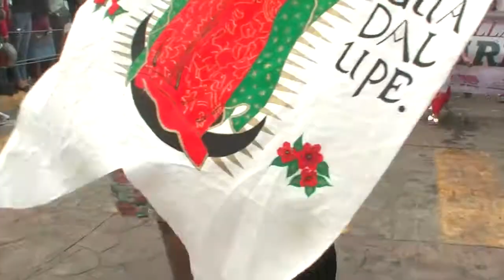Tradición y Orgullo en las festividades patrias del municipio de Coatepec H.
Al ritmo de los bailes tradicionales, los coatepequenses festejaron en el tradicional desfile del 16 de septiembre. Tradición que año con año, realizaron la épica batalla representativa de la Independencia de México.
( 1:51- 1:56 Imagen: Los Fontana - Tarantela Venenosa (Guerra de Guayabas) Coatepec Harínas)